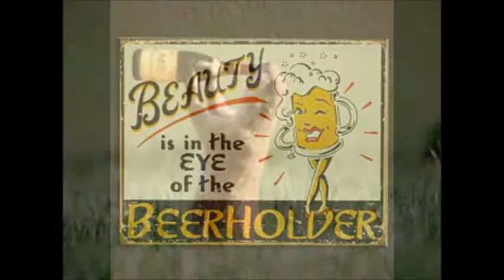Beer Drinkin Redneck Man - Drivin Dan